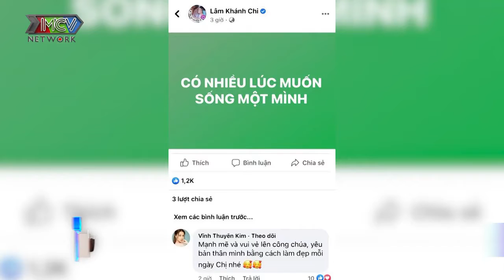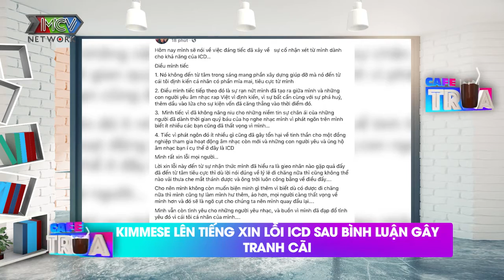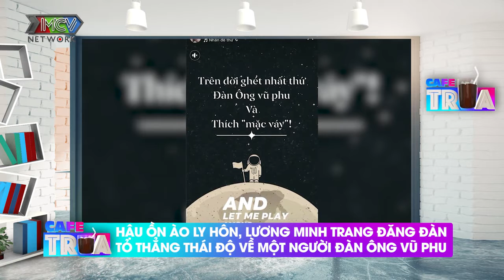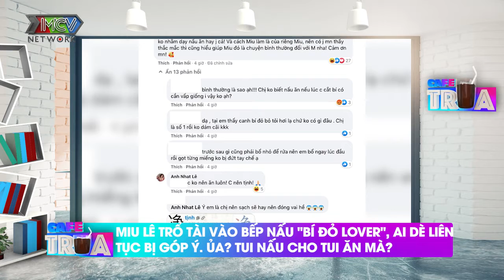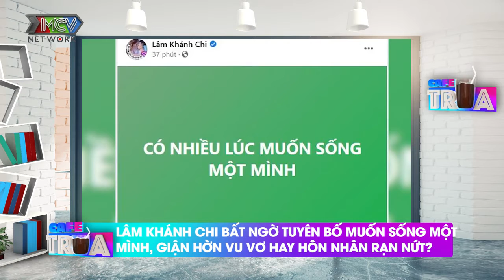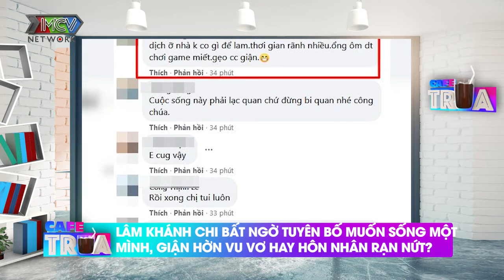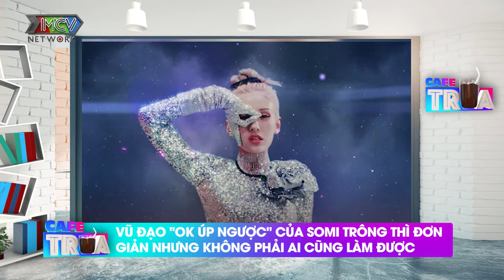Cafe Trưa 7/8| Top 12 sao Hàn có mức cát xê quảng cáo 'khủng' nhất - BTS gây ngỡ nàng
1. NÓNG: NGÔI SAO THÁI LAN BỊ BẮT KHẨN CẤP VÌ TÌNH NGHI HẠ SÁT BẠN GÁI
2. KIMMESE LÊN TIẾNG XIN LỖI ICD SAU BÌNH LUẬN G Y TRANH CÃI
3. "BÉ" XUÂN NGHI CHIA SẺ CUỘC SỐNG 10 NĂM Ở MỸ VÀ QUÁ TRÌNH TỰ ĐIỀU TRỊ COVID-19 TẠI NHÀ
4. NHỮNG SAO HÀN ĐƯỢC TRẢ TIỀN QUẢNG CÁO CAO NHẤT
5. NỬA ĐÊM, ĐÀM THU TRANG ĐĂNG STATUS HỎI TỘI “KẺ” CÔNG KHAI ÔM CHỒNG MÌNH
6. HẬU ỒN ÀO LY HÔN, LƯƠNG MINH TRANG ĐĂNG ĐÀN TỎ THẲNG THÁI ĐỘ VỀ MỘT NGƯỜI ĐÀN ÔNG VŨ PHU
7. MIU LÊ TRỔ TÀI VÀO BẾP NẤU "BÍ ĐỎ LOVER", AI DÈ LIÊN TỤC BỊ GÓP Ý. ỦA? TUI NẤU CHO TUI ĂN MÀ?
8. L M KHÁNH CHI BẤT NGỜ TUYÊN BỐ MUỐN SỐNG MỘT MÌNH, GIẬN HỜN VU VƠ HAY HÔN NH N RẠN NỨT?
9. NETIZENS TRANH CÃI VỀ GIỌNG CA BÍ ẨN TRONG BTS HÁT LOVESICK GIRLS CỦA BLACKPINK
10. VŨ ĐẠO "OK ÚP NGƯỢC" CỦA SOMI TRONG BÀI COMEBACK TƯỞNG MỚI MÀ CŨ, TRÔNG THÌ ĐƠN GIẢN NHƯNG KHÔNG PHẢI AI CŨNG LÀM ĐƯỢC

🔔 KHUNG GIỜ PHÁT SÓNG: 13:00 hàng ngày trên kênh CAMERA CẬN CẢNH